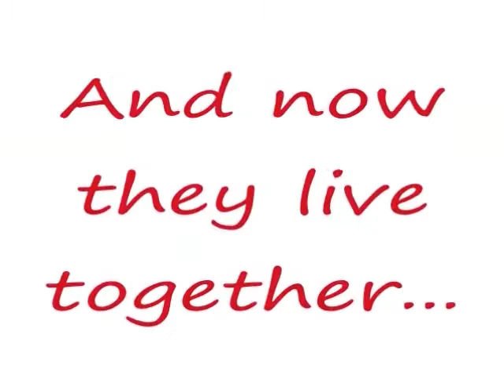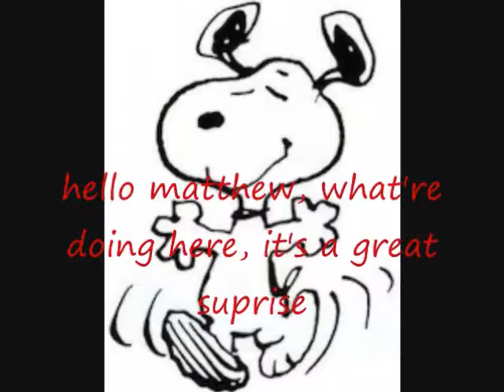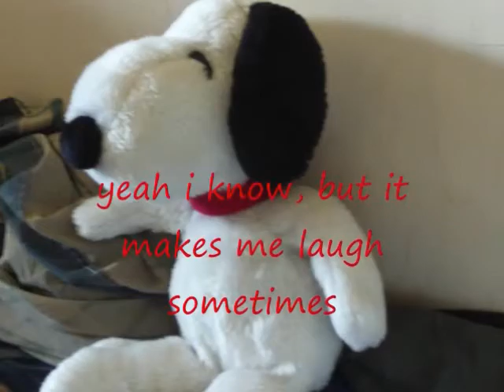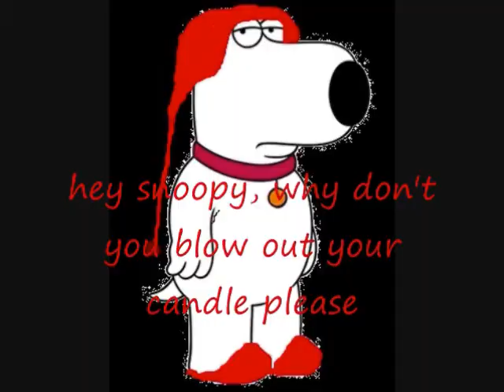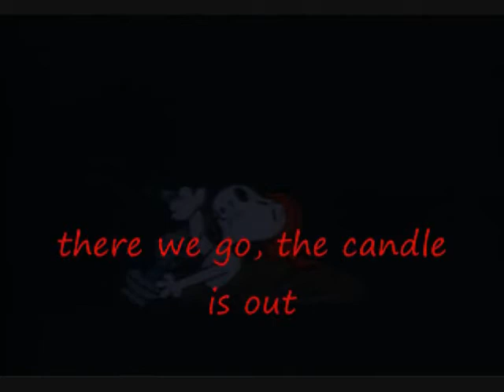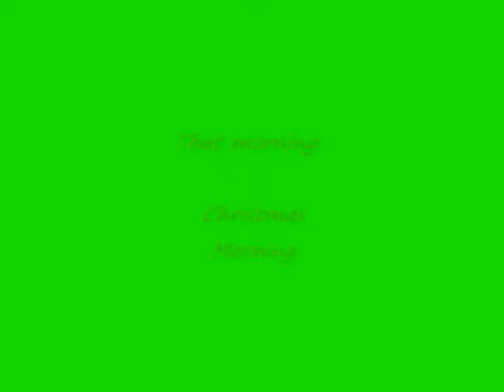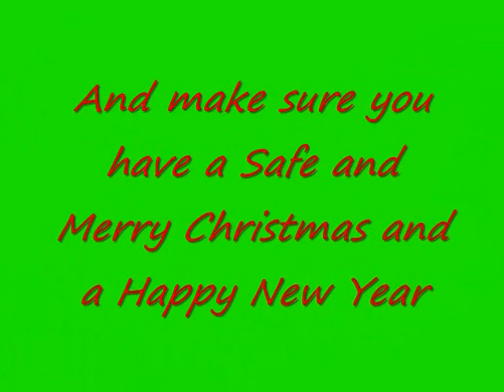A Steventhe2nd Christmas Part 2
This will have 3 part's

This is a collection of Christmas Special's i put together, they are:
The BIG House Christmas Special 3
Hanging With Snoopy and Brian Christmas Special
and Life In The Mushroom Kingdom Christmas Special.

So, Enjoy